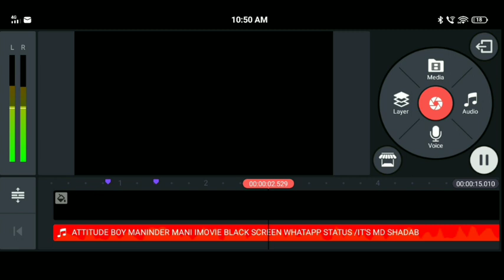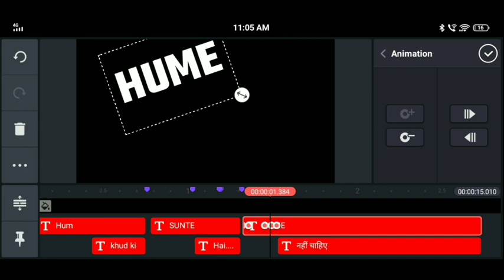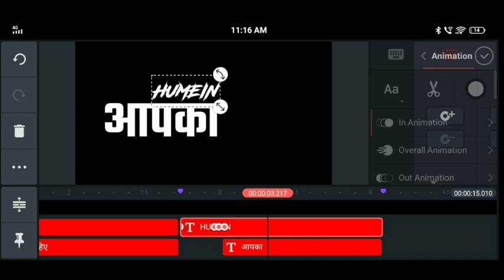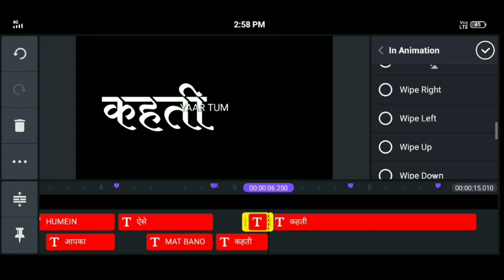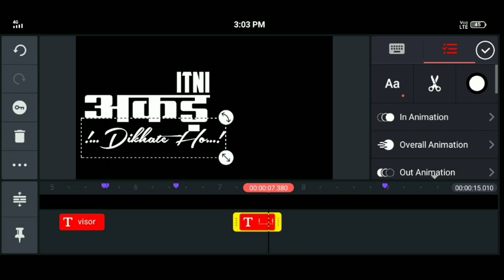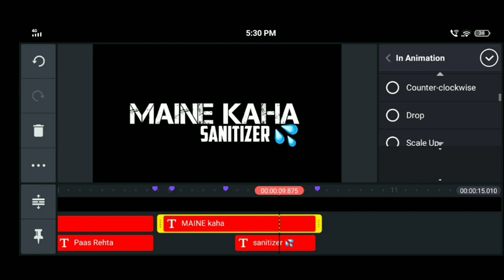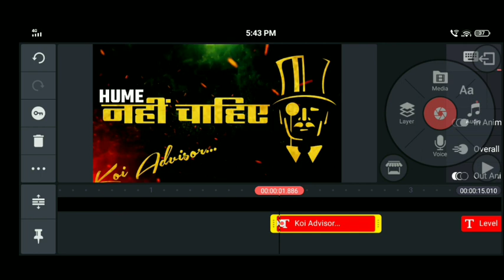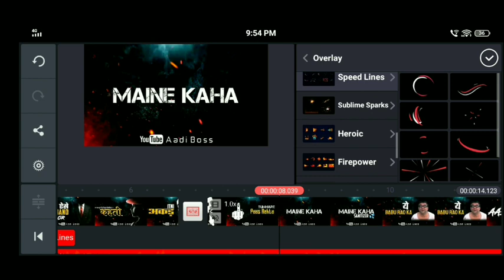How to make whatsapp status in kinemaster || whatsapp status banaye kinemaster mein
| HOW TO MAKE BLACK SCREEN STATUS || DJ MIX SHAYARI STATUS | | TUTORIAL IN KINEMASTER

| BOY ATTITUDE STATUS || DJ MIX SHAYARI STATUS TUTORIAL IN KINEMASTER || HOW TO MAKE BLACK STATUS ||

ager a aap log PNG kinemaster download nahin kar pa rahe hain to is video ko dekhiye

 screen whatsapp status kaise banaye

, black screen whatsapp status kaise

 banate hain, black screen whatsapp status

 video kaise banaye, how to make black

 screen whatsapp status, how to make

 black screen whatsapp status in

 kinemaster, how to make black screen

 whatsapp status in hindi, how to make

 black screen lyrical whatsapp status, how

 to make full black screen whatsapp status

                          ( technical janu,)